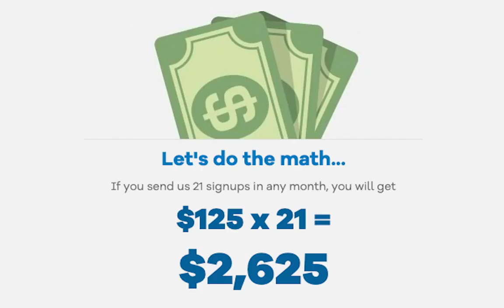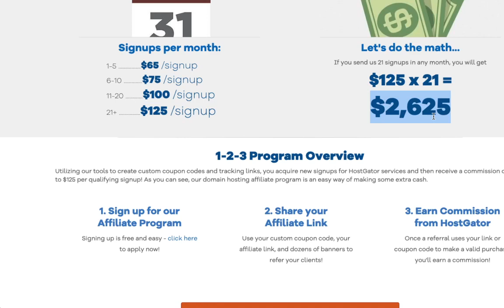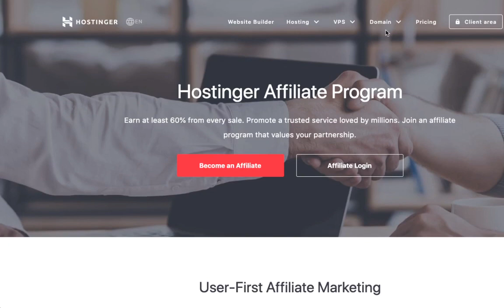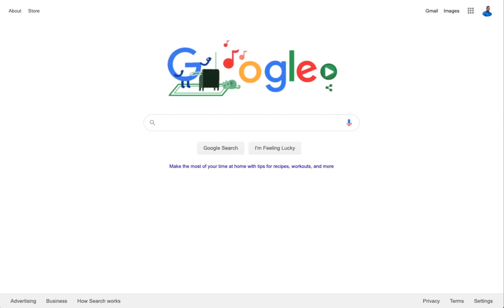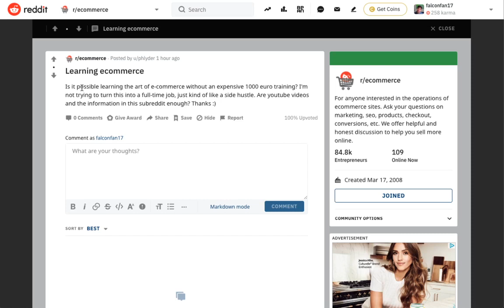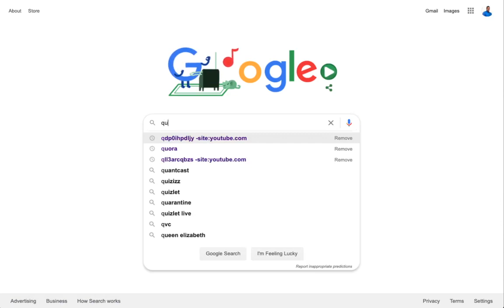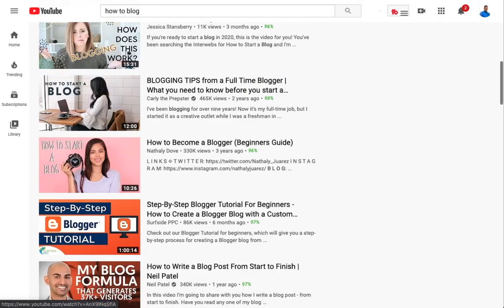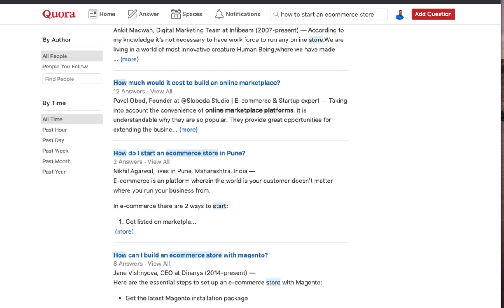Earn $2,625 A Month EASILY Part Time With SECRET Technique [ Make Money Online 2020 ]